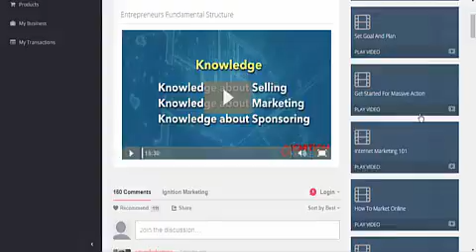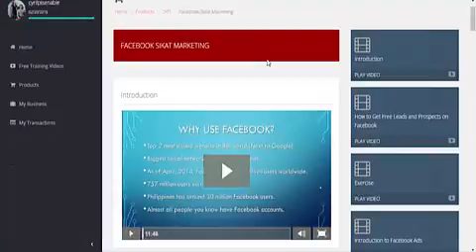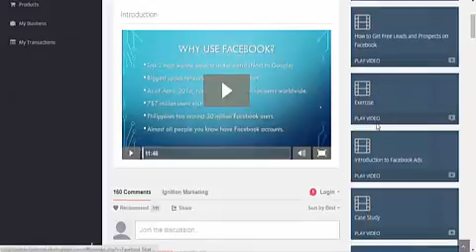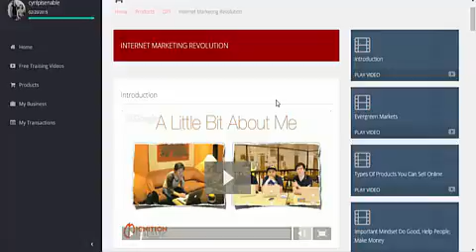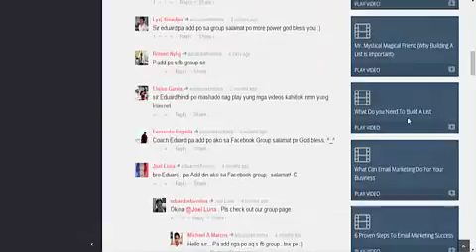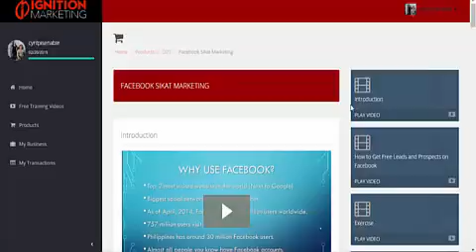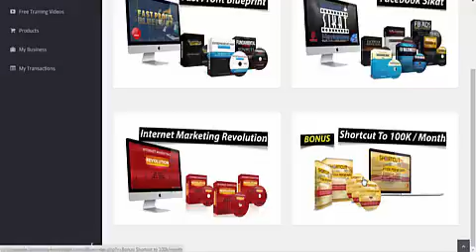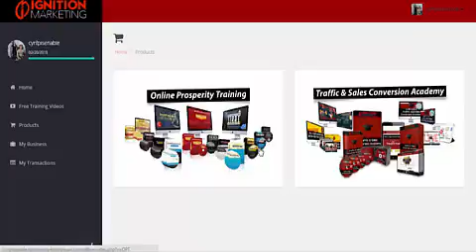Online Prosperity Training (OPT) Product Preview - Ignition Marketing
This video is a product preview of Ignition marketing's one of the offered and featured product Online Prosperity Training (OPT)

This video  I will show you:

- The common problem of Entrepreneurs
- How to address it
- How OPT can help you in any of your business
- Tour inside OPT MODULES , the benefits and how to use it to thrive in any of your business.
- Many More!

If you wanted to watch more information about Online Prosperity Training and how you can take advantage of the affiliate part (commission based) earning while sharing, learning and getting results from your existing or current business, you can watch this short video

To create your Ignition Marketing Free account to access other recorded FREE TRAINING courses you can click on this

Sai Pisenable
Intnernet Entrepreneur/Online Coach